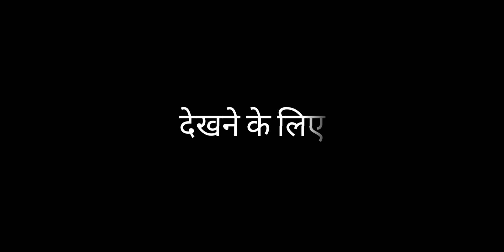RED LIGHT Ullu web series Review|18+ web series| Abhishek Gupta Review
Watch Some Wanderful Review Videos

All Time Best Series -

Best IMDB Rating Series -